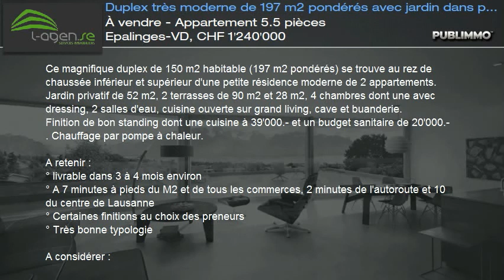À vendre - Appartement 5.5 pièces Epalinges-VD, CHF 1'240'000